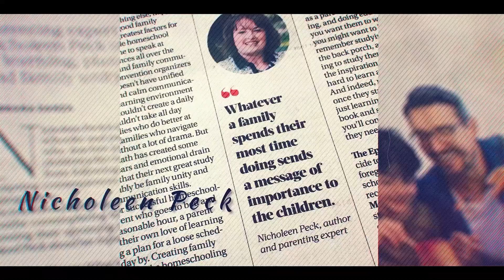What Is The Difference Between Bad Behavior And Mental Illness?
Having bad behavior is common for children but sometimes this might be an indicator of something more serious going on in their brains. In this video, I'll discuss the differences between bad behavior and mental illness and what you can do to help them develop good behavior instead!

Nicholeen Peck
Teaching Self-Government

00:00 Intro & Summary
01:01 Common Misconceptions About Behaviors & Mental Illnesses
04:08 How To Determine Bad Behavior vs. Mental Health Issues
07:42 How To Determine Habits Influenced By Other People
08:41 What To Consider To Determine Bad Behavior
10:41 How To Help Children With Bad Behavior
13:27 Importance Of Proper Corrections, Pre-teaching & Praising
14:10 Learn More About Parenting

Testimonials
“Her loving parenting techniques work with ALL children.”

Michelle

Julianne

Michelle Baker

Sandra